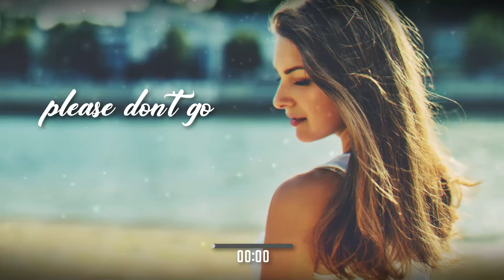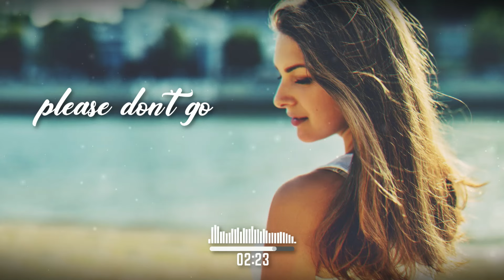DJ GROSSU _ Please don't go | Amazing balkanik Instrumental | Official song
🎨 Artwork by DJ GROSSU

Any unauthorized upload of this video is illegal and can be reported to Youtube anytime